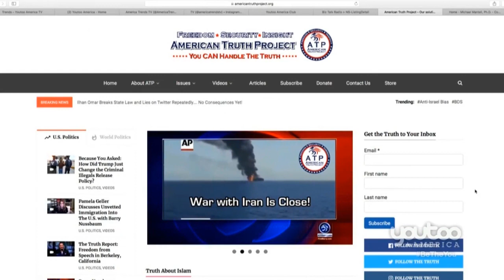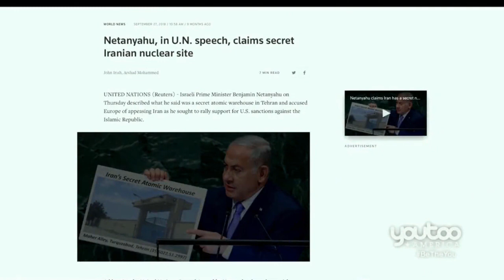Barry Explains Why Iran Wants War of Armageddon!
An ATP Report Production - In this episode, Barry Nussbaum appears on Youtoo America, America Trends with Aimee Fuller. Barry & Aimee discuss how Iran has made it clear that they are going to unleash their secret weapons on Israel and the United States.